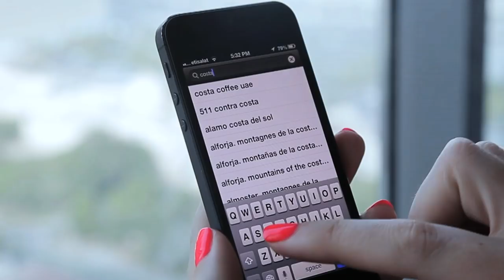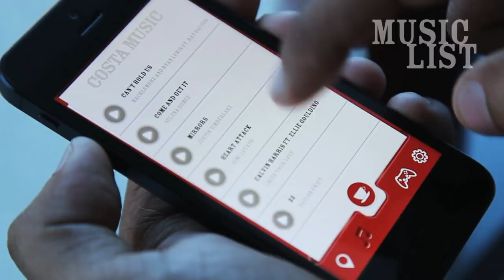Costa Coffee UAE - iPhone Application - How To Video